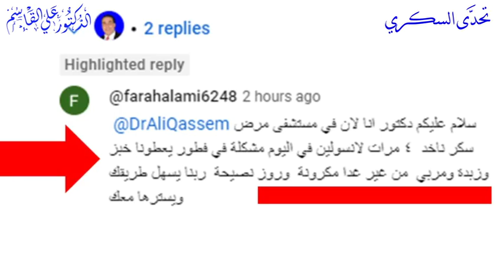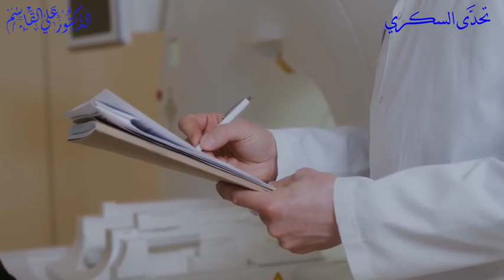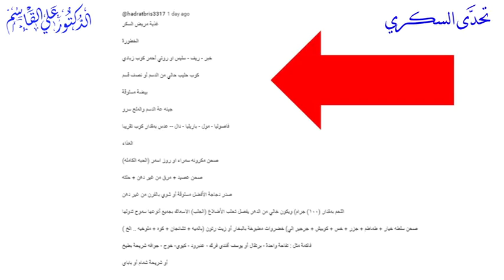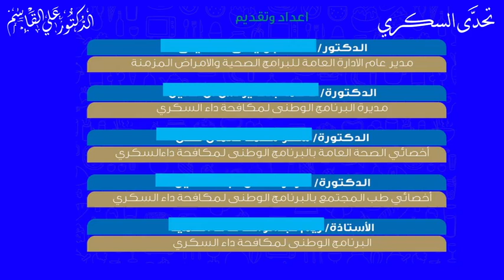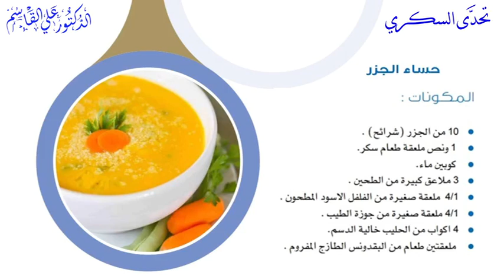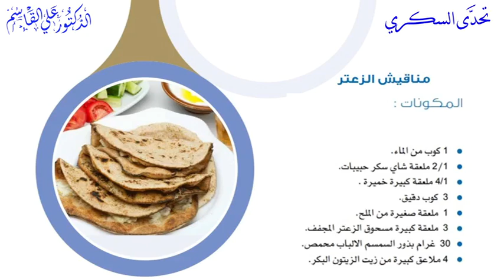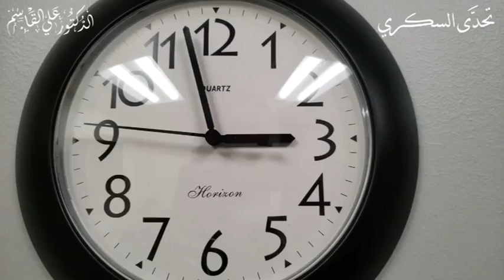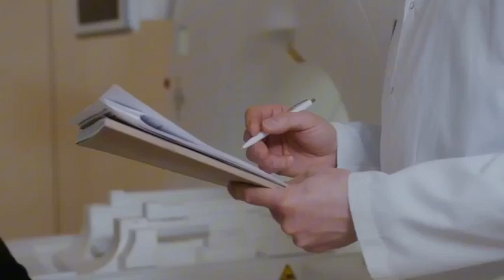مصائب بعض الأطباء | مريض السكري ونصائح الأطباء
*نصائح الأطباء التي تزيد أخطار السكري | أسوأ النصائح  لمرضى السكري وارتفاع ضغط الدم والسمنة*
*هل هذا هو غذاء مريض السكري ام أغذية ضارة وغير مفيدة لمرضى السكر وتزيد السكري ومضاعفاته؟ هل هي من افضل الاطعمه لمرضى السكري وهي ما يجب ان ياكل مريض السكر؟ أم انها من اسوأ الاطعمة لمرضى السكري ومن الاكلات المضرة لمرضى السكري.*
النشويات بكل اشكالها وخاصة الخبز الابيض - خبز القمح - المعكرونة و منتجات القمح الاخرى والبطيخ والحليب تؤثر تأثيرا سلبيا على مريض السكري وفوائد التوقف عن هذه الاكلات التي تضر مرضى السكرعديدة.  فمنها تنزيل معدل السكر التراكمي وتنزيل معدل الدهون الثلاثية و التخسيس و فقدان الوزن الزائد والعديد من الأمراض. كل جرام من النشويات التي تتناولها يتحول الى جلوكوز ويرفع مستوى السكر في في الدم ويرفع السكر التراكمي.